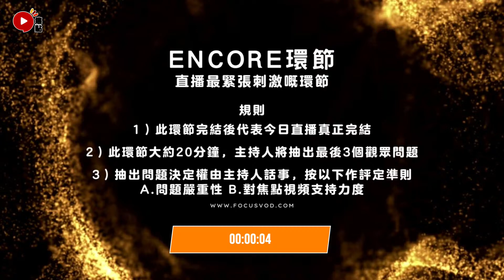【🎬直播Encore重溫】感情運專家昇Sir因咩事「一個打10個」？ 黃暐昇師傅解答觀眾問題！ 八字 風水 流年運勢 算命 兔年運程 20230130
嘉賓主持：Mac Lo（盧震鋒）

📣焦點FMTV．特別推介🔴：
📚學習實體課程改變人生！【焦點課程】－
📣加盟焦點，讓觀眾喜歡您！【商店加盟】－